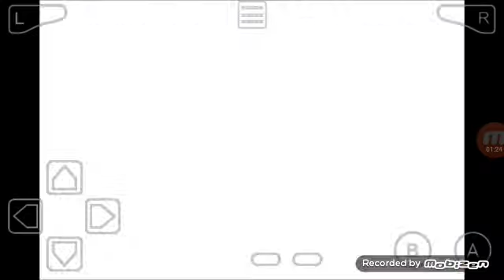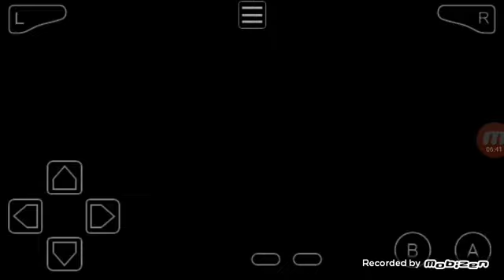Olha Só Qm apareceu dps de 1 mês sem gravar nada 🤡 - Pokemon Fire Red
0:38 Eu Ia Tentar Botar "BRASILBR" Mas N deu espaço ;-;